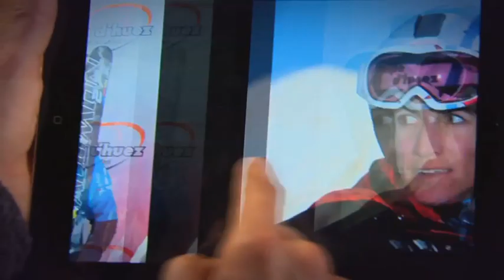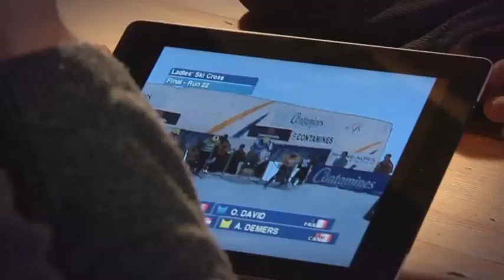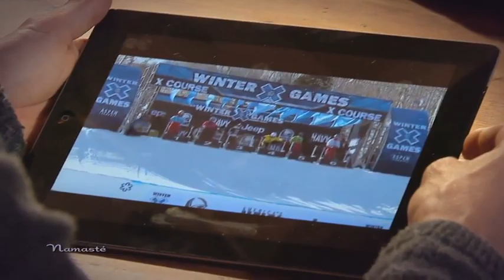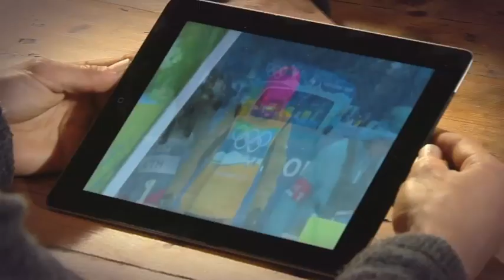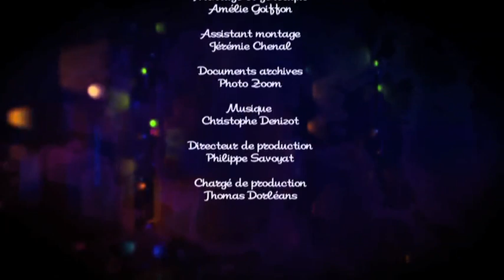NAMASTÉ - Bienvenue chez Ophélie David